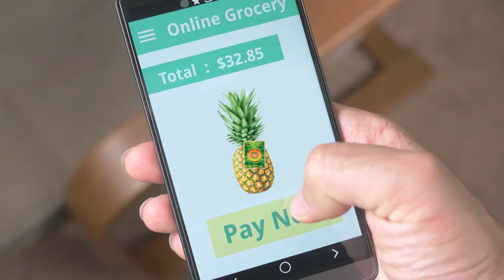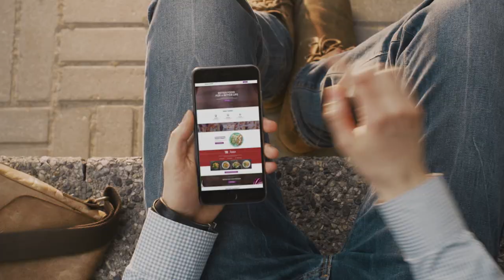Del Monte Fresh Produce- Produce Industry Evolution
Del Monte Fresh Produce offers a variety of healthy, wholesome and nutritious products essential to a healthy lifestyle. Whether you are looking for a healthy lunchtime snack, planning a family gathering or want to give someone a tasty special treat, Del Monte has the products for you.